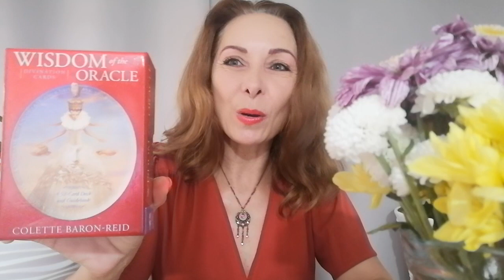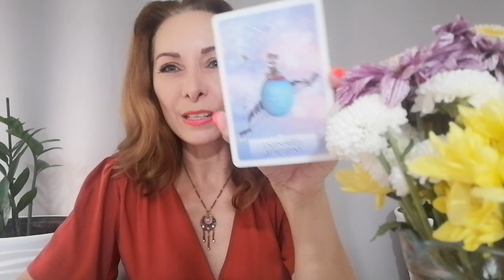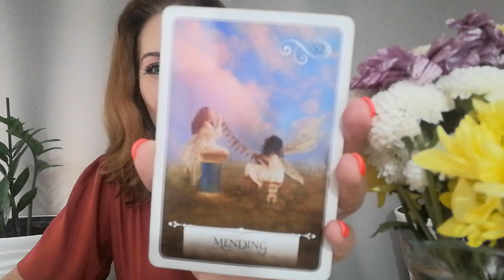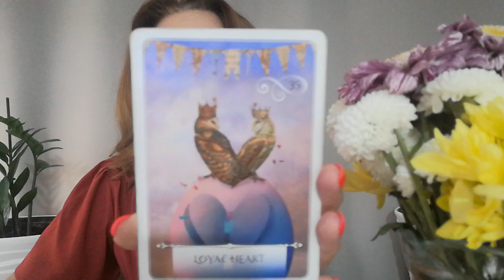Relațiile karmice/ toxice - Septembrie 2023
🎯Reducere 50% pentru orice rezervare de pana luni la 23.59.

🌟Program Online Transfoermational Feminitate si Spiritualitate 💝Puterea Secreta a Magiei Feminine
🧲Prinde acum oferta cu 40% reducere!